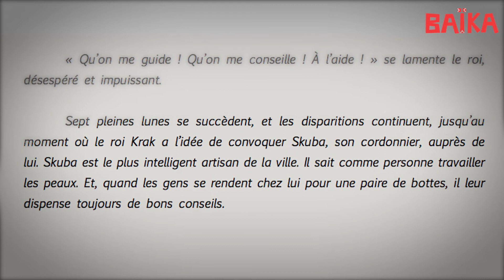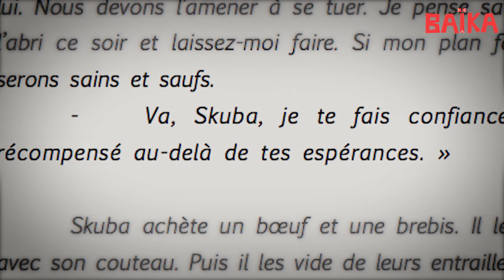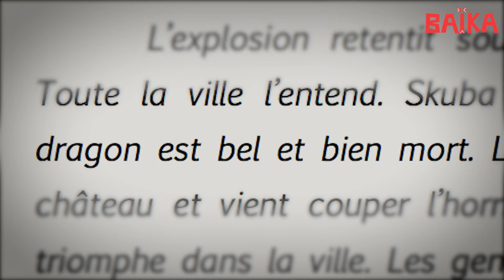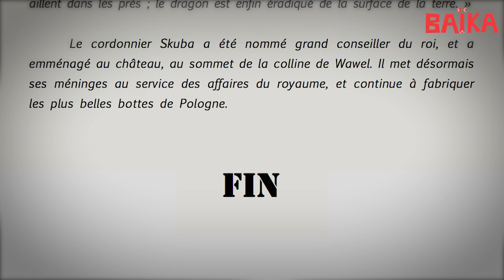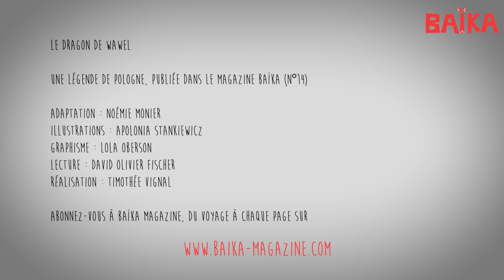Le Dragon de Wawel, une histoire du magazine Baïka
Chaque trimestre, retrouvez dans le magazine Baïka des mythes et légendes d'ailleurs. De la mythologie hindoue aux légendes japonaises, du conte estonien à l’épopée celtique, chaque histoire est tirée d’une mythologie ou d’un patrimoine méconnu. Bonne découverte ! "Le Dragon de Wawel" est une légende qui vient de Pologne. Elle raconte les aventures du mythique roi Krak qui aurait fondé la ville de Cracovie, alors qu'il était aux prises avec un terrifiant dragon. Vous pouvez écouter la version audio du "Dragon de Wawel" Belle découverte !

Adaptation : Noémie Monier
Illustration : Apolonia Stankiewicz
Lecture : David Olivier Fischer
Réalisation : Timothée Vignal
Graphisme : Lola Oberson

"Le Dragon de Wawel" a été publiée dans le n°14 du magazine Baïka, en 2019.